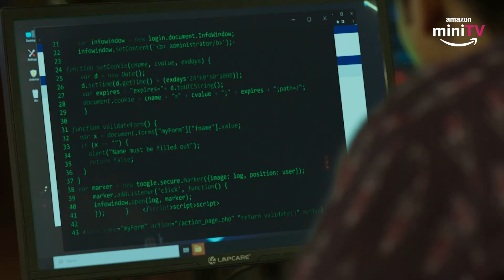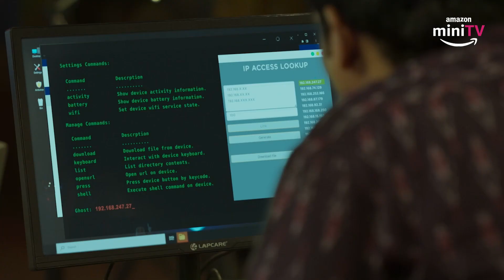Hacking Competition🔥| Riddhi Kumar | Hack Crimes Online | Amazon miniTV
Amazon miniTV ke latest crime thriller show, Hack Crimes Online series mein Riddhi Kumar as Shakti apne hacking skils use karke India ka sabse bade hacking competition jeet leti hai🔥 Online hacking aur fraud activities se savdhaan rahe. Aise aur intense moments enjoy karne ke liye download karein Amazon miniTV app aur dekhein Hack Crimes Online web series all episodes, woh bhi bilkul FREE!